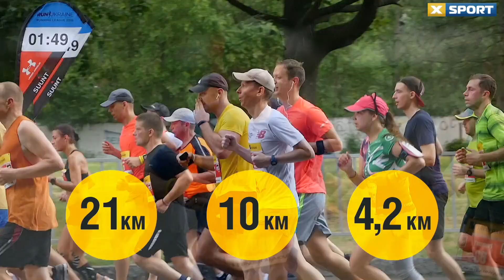Смотрите полумарафон в Днепре 4th Interpipe Dnipro Half Marathon 26 мая 2019 на XSPORT!